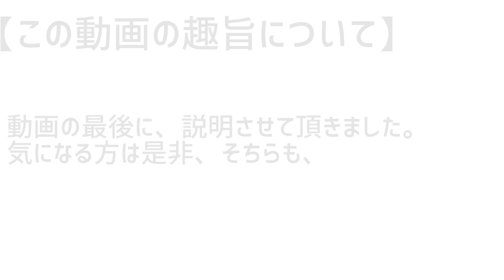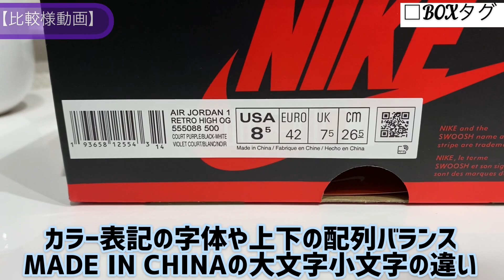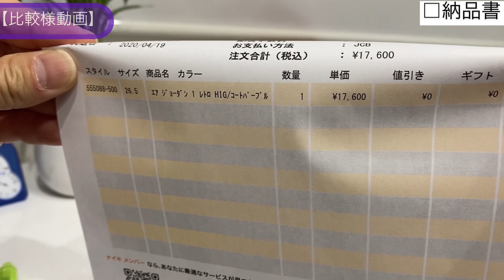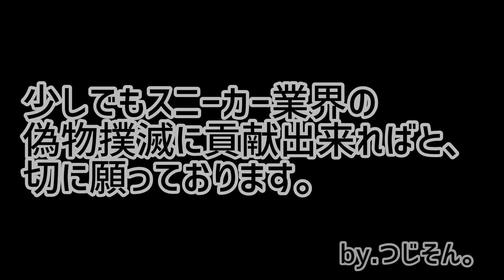【鑑定用】お家で自分でフェイクバスタース#26 ( JORDAN1 ) コートパープル2.0！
[　chapter　]
0:00 企画説明
0:10 対象スニーカー紹介
0:29 正規品のエビデンス
0:42 ご準備頂くもの
1:06 BOXﾗﾍﾞﾙ
1:16 BOX全体・上蓋
1:34 ｼｭｰｷｰﾊﾟｰ
1:56 納品書(NIKE)
2:26 黒ﾀｸﾞ・替え紐
2:55 ｱｯﾊﾟｰ外側・ﾃﾞｨﾃｰﾙ
3:17 ﾄｫ・ｼｭｰﾀﾝ
3:48 ｱｯﾊﾟｰ内側
3:55 ｱｳﾄｿｰﾙ
4:04 ﾋｰﾙ部分(ﾌｫﾙﾑ)
4:19 ｲﾝﾅｰ(ｳﾁﾀｸﾞ・ﾗｲﾆﾝｸﾞ・ｲﾝｿｰﾙ)
4:41 ﾏｼﾞｯｸﾗｲﾄ
5:26 終わりの挨拶

今回の動画は偽物撲滅運動の一環で企画としてやっております。
皆様がフリマサイトなどで購入した物を、私の正規品と確認する事で、自宅でその場で自分自身で鑑定比較する事が可能となりました。
万が一、動画上のスニーカーと違いがあった場合は、一度、フェイクバスターズにクイック鑑定する事をお勧め致します。

追記：私が常々思っている事、偽物比較動画の要望などが御座いますが、何の意味も無いと思っております。
偽物自体も数多くのパターンがあり、そのどれかの個体と比較したところで、クオリティの違いによっても全然真贋ポイントが変わってきます。
そこで唯一、一つだけの個体が正規品でございます。正規品と比較する事が一番重要な事だと私は思っております。
また、その正規品の中でも、個体差のレベルを把握することも非常に重要なことだと認識しております。
安易に偽物と決めつけるわけではなく、しっかりと正規品の中の個体差を把握できるような動画も作成していきたいと思っております。
皆様にとって、唯一無二の鑑定比較動画を目指しております。まずは、ＡＪ１だけでこの企画を＃５０を目指していきたいと思います。
何卒、宜しくお願い板います。by　つじそん。

⚠️重要⚠️
動画上で撮影対象となるスニーカーは以下の内容に何れかが該当するもののみ動画対象としてます。

◉自身でNIKEより購入したもの
◉モノカブなどの鑑定経由で購入したもの
◉フェイクバスターズで正規品と判別されたもの
※私のみの鑑定で、根拠のない対象品については、動画対象にはなりませんので、ご安心下さい。

【フリマサイトでの偽物販売について】※転用
PRESIDENT 2009年8月3日号
黒川 康正
黒川 康正
弁護士・公認会計士・通訳

ネットオークションでブランド品を売買するときは要注意だ。商標登録されたブランドの偽物を販売すると、商標法に抵触する恐れがある。偽物であることを知りながら販売すれば、商標権を直接侵害する行為に当たり、10年以下の懲役もしくは1000万円以下の罰金、またはその両方を科せられる（商標法78条）。相手に本物だと偽って販売すれば、詐欺罪になる（刑法246条）。詐欺罪の場合は、10年以下の懲役刑で、罰金刑はないから、より重い罪だ。

落札されなくても、オークションに出品するだけで危ない。出品すれば、商標権の間接侵害にあたる販売目的の所持となり、5年以下の懲役もしくは500万円以下の罰金、または両方を科せられる（商標法78条の2）。

「販売目的の所持」は法的にアウトだが、実際に摘発された事件を見ると、常習性があったり所持点数が多かったりなど、悪質なケースがほとんどである。ただ、今後もこのような警察のおめこぼしがあるとは限らない。違反が社会問題化すれば、小遣い稼ぎの個人でも見せしめとして摘発する可能性は十分にある。

自分でフェイクバスターズ動画BGM

偽物撲滅運動の説明